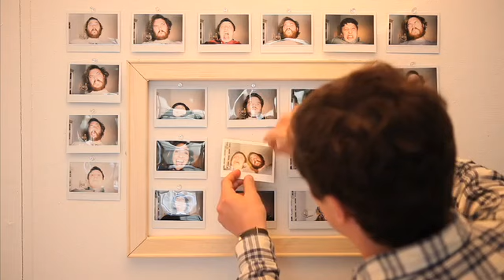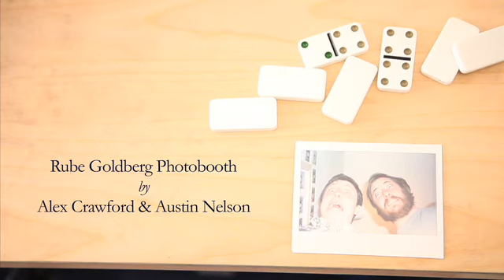Kiểu chụp ảnh kỳ công nhất thế giới